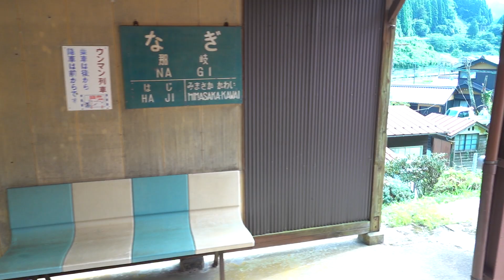20220724 みまさかスローライフ列車津山行き 那岐駅発車